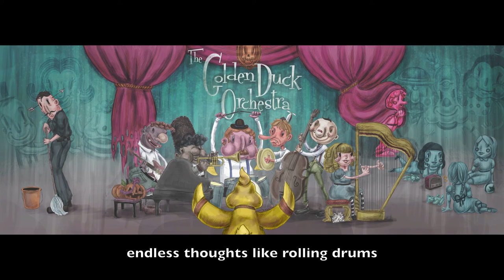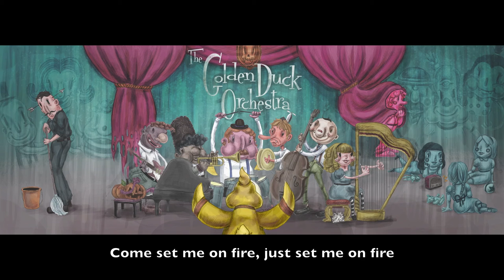Golden Duck Orchestra - Dynamite (Lyric Video)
Licensees may copy, distribute, display and perform the work and make derivative works and remixes based on it only if they give the author or licensor the credits (attribution) in the manner specified by these.

Official lyric video for Golden Duck Orchestra's "Dynamite"

Mixing and Mastering engineer: Thiago Lima Diatroptoff

Lyrics:

DYNAMITE

All my life I was on your track
And all I got was an aching back
A ghost in drag came in my room
She said “close your eyes to see the bloom”

Lightning bolts from underground
I lost the end, I was out of bounds
Extra spicy dynamite
A crispy taste in every bite

Come set me on fire
Just set me on fire
Walls, may they burn on down
Let’s walk on the wire
Step on to the wire
Just dancing above the ground

All my life I’ve been so numb
Endless thoughts like rolling drums
I slammed the door, I shut’em down
I sent’em back to tinsel town

Spinning wheels along the line
Firecrackers up my spine
Extra spicy pepper sauce
Navigation; changing course

You can stop pretending
You may start surrendering
If you’re here it’s not far
To become what you are